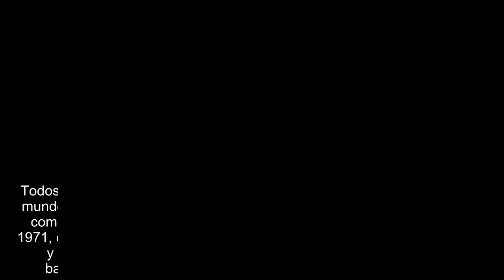Día de la Marihuana: por qué se festeja el 420 y qué países avanzaron en la legalización del consumo